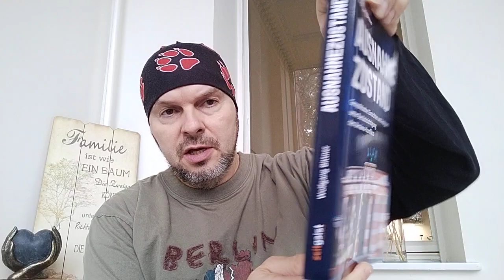Ähm - eine Frage hätte ich da noch / Folge 20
Смотрите видео через Яндекс,там есть потоковый переводчик